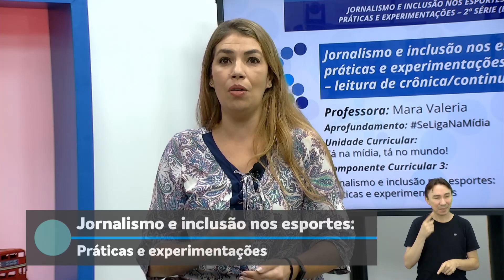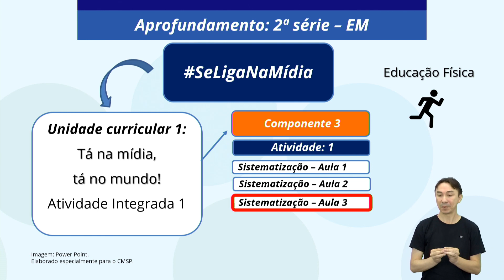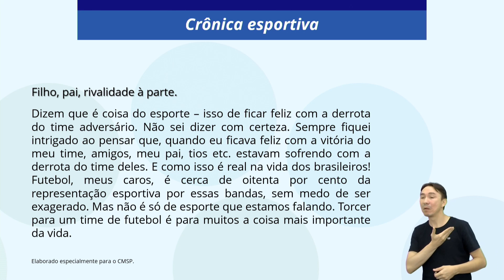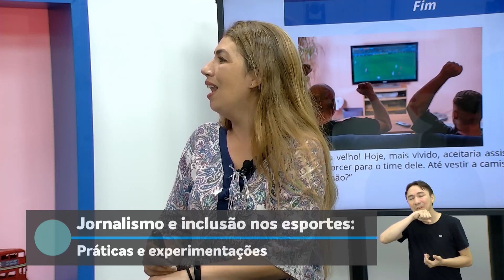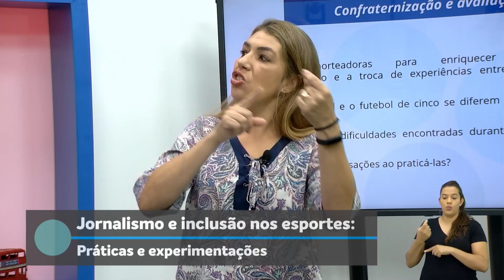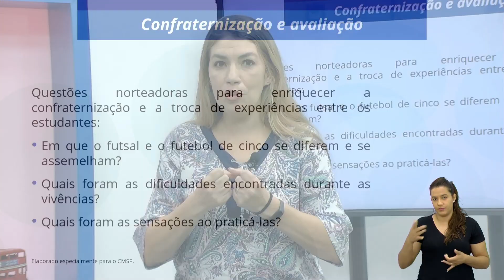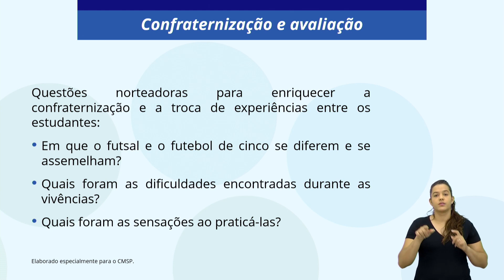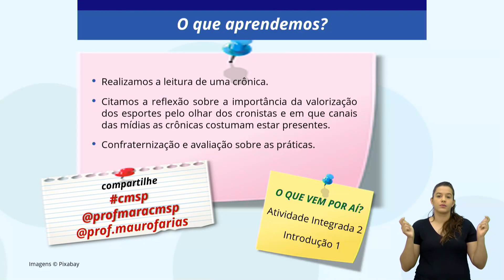17/03/22 - Jornalismo e Inclusão nos Esportes - Práticas e Experimentações - leitura de Crônica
Docente estúdio: Mara Valéria Samuel
Moderador: Mauro Farias